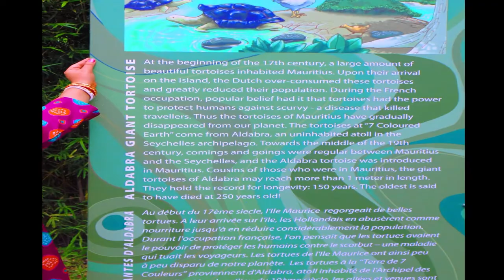Mauritius Honeymoon Ep.2 | Trou Aux Dormant Volcano | Chamarel Waterfalls, Park | South Mauritius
Hello Viewers ! Welcome to the channel  @Unstoppable Digital Travelling - Oxygen For Life . Our Mauritius episode is continued in episode 2.

We have chosen Mauritius as our Honemyoon Destination because of it's beauty, cleanliness, crystal clear turquoise water, plenty water sport activities and adventurous as well. We have stayed for one week in this Island and definitely enjoyed the place. We will be showing all the places, important information that you need to know while visiting this Island. Also, if you are not going to visit, one can enjoy the digital travelling while staying safe :)

In this channel we share our travelling experiences while visiting a place.

Also if you would like to know some specific detail related to tour, can out your comments. I would be happy to answer your travel related queries.

What you can expect in Episode 2?
00:00 - Intro
00:00:05 - Volcanic eruption created Mauritius Island
00:00:15 - View of Trou Aux Dormant Volcano
00:00:25 - Mountains in Mauritius
00:00:45 - Visit to Chamarel Waterfalls
00:01:38 - Channel Intro
00:01:56 - Tallest Shiva Statue in Mauritius
00:02:06 - Visit to Seven Coloured Earth
00:03:27 - Meeting Aldabra Giant Tortoise
00:04:27 - Live performance by Local Artists in Le Grand Bleu (Dinner Time)
00:06:21 - Next Video Update

TRACK:   The Travelling Symphony By Savfk